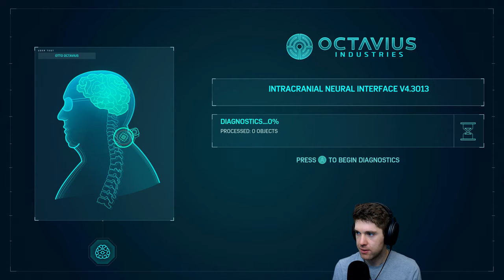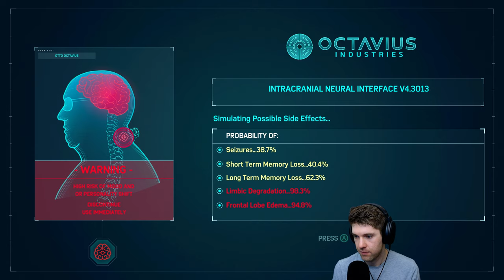Fresh out of prison... | Spider Man Remastered | Part 14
All of our friends are fresh out of prison and ready to kill us!

Marvels Spider-man Remastered : The game follows Peter Parker, who has been Spider-Man for eight years. He faces off against the super-human crime lord Mister Negative( Wilson Fisk?? ), who orchestrates a plot to seize control of New York City’s criminal underworld. Mister Negative threatens to release a deadly virus known as “Devil’s Breath,” and Spider-Man must stop him while also dealing with the personal challenges of his civilian life.